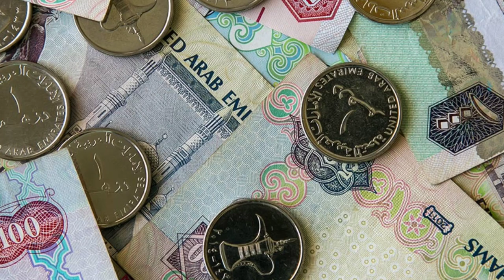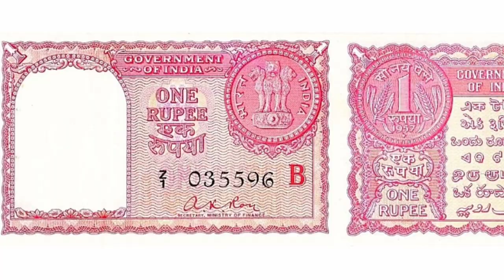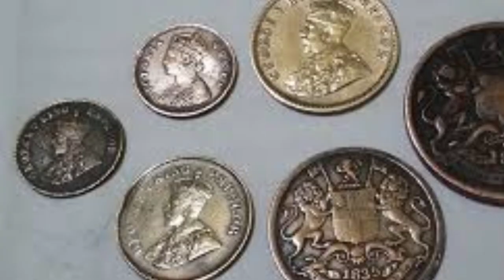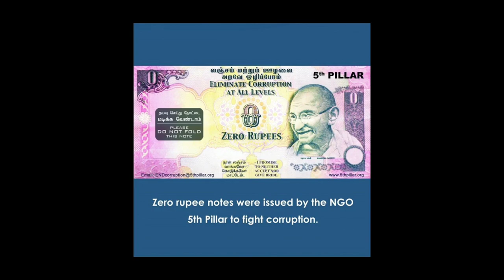Interesting Money Facts , 0️⃣ஜீரோ ரூபாய் நோட்டு, ரூபாய் சில தகவல்கள்.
Few interesting facts about Money.